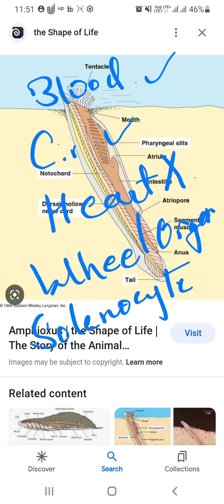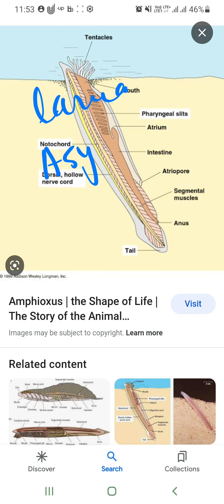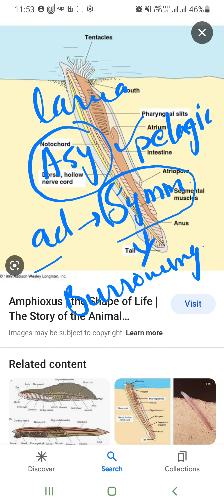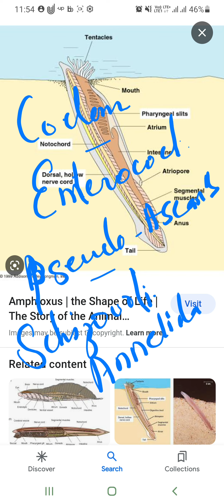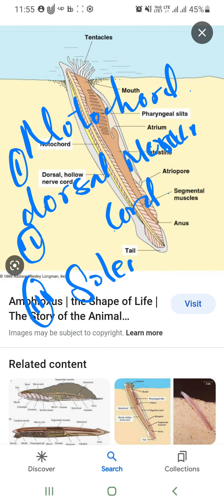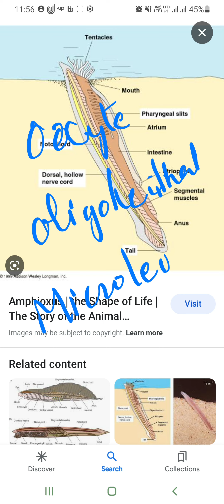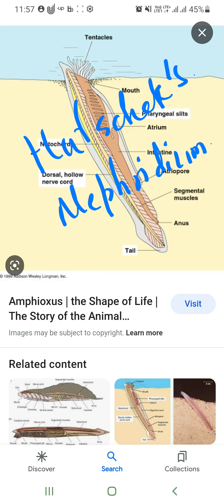tgt biology online classes ||pgt biology preparation ||pgt biology solved question paper||amphioxus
amphioxus
amphioxus bsc 2nd year
amphioxus diagram
amphioxus video
tgt biology online classes
tgt biology
tgt biology syllabus 2022
pgt biology preparation